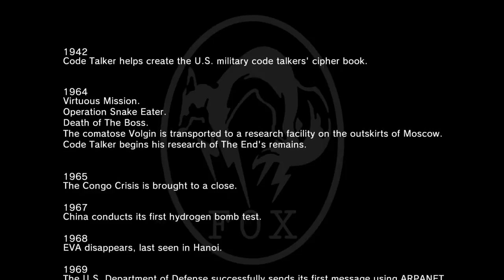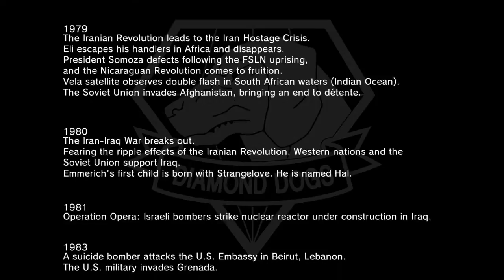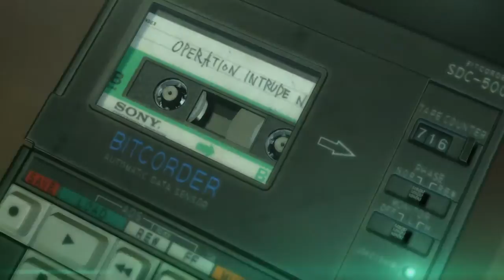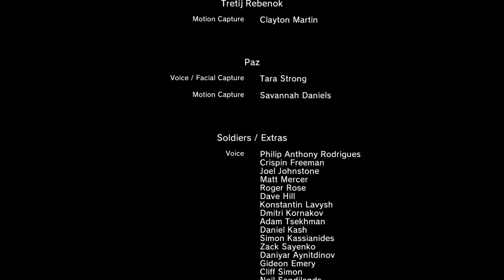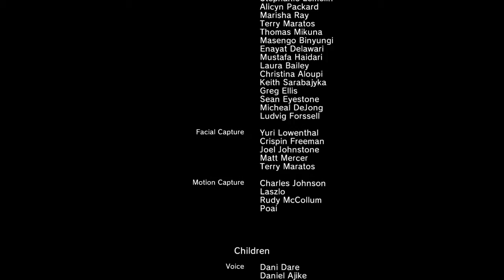METAL GEAR SOLID V: THE PHANTOM PAIN_20160308032218